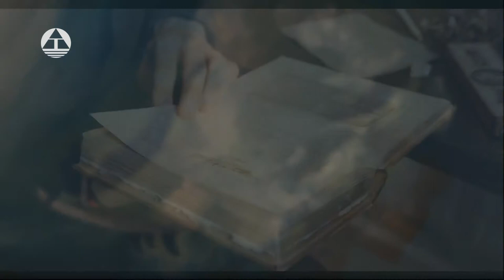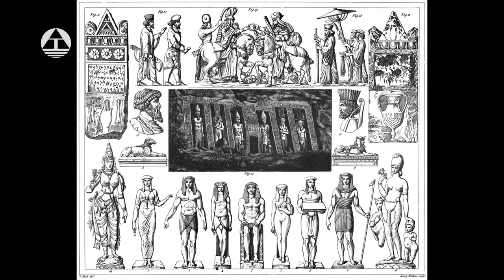遇见梵高第一集 ：隐藏的天赋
梵高是艺术天才，还是精神病人？他的画作为什么那么贵？为什么后人给予如此高的评价？是炒作吗？要想了解这些，我们需要先了解他的人生历程。